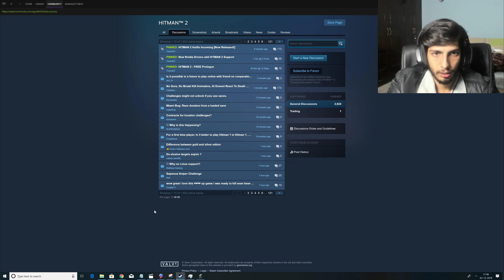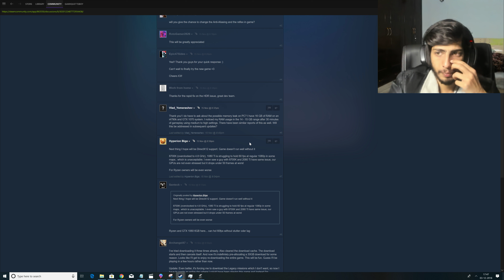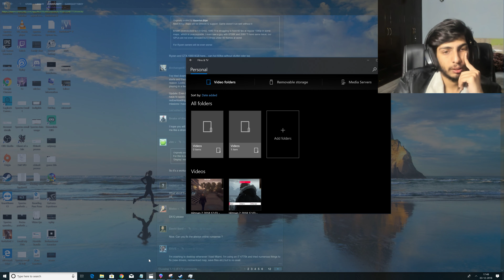Hitman 1 in Hitman 2 Story Mission 1 - The Showstopper contd... [2nd crash]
My Hitman 2 Gameplay Walkthrough will feature the Full Game Story Campaign.  This Hitman 2 2018 Gameplay Walkthrough will include a Review, all Missions, Challenges, Targets, New Gameplay, Agent 47, Xbox One X, PS4 Pro, Single Player, Outfits, Hawkes Bay, Miami, Santa Fortuna, Mumbai, Whittleton Creek, Isle of Sgail, Himmelstein and more until the Ending of the Single Player Story! Thanks WB for giving me early access to Hitman 2!

Hitman 2 is an upcoming stealth video game developed by IO Interactive and published by Warner Bros. Interactive Entertainment for Microsoft Windows, PlayStation 4, and Xbox One. It will be the seventh entry in the Hitman video game series and is the sequel to the 2016 game Hitman. The game is scheduled to be released on 13 November 2018.

After the events of its 2016 predecessor, Hitman, Agent 47 embarks on a mission to hunt the mysterious Shadow Client and disassemble his militia, while also discovering the hidden truth about his past.

Hitman 2's gameplay will be similar to its 2016 predecessor, as Agent 47, a contract assassin working for the International Contract Agency (ICA), travels to various locations around the globe to eliminate high-profile targets. The game features six missions, which are set in six distinct locations. One of the missions in the game will take place at a racecourse in Miami, U.S. The game introduces concussive gadgets, which can be used to render an NPC unconscious, and reintroduces the briefcase, which allows the player to conceal and carry large weapons, such as sniper rifles, in public without arousing suspicion.